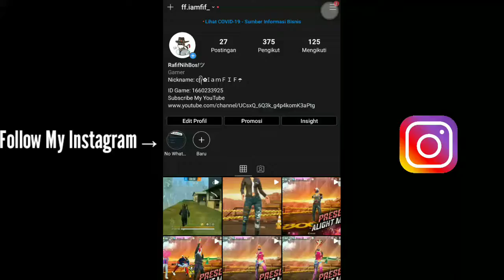Tavenchi - Spotlight MODE RUOK FF, Apelapato🇮🇩❤️🇹🇭🇧🇷( Shotgun,Deseart Eagle, Parafal )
Thanks teman-teman yang udah support gua terus ya :3

Bantu ramaikan video ini dengan cara like komentar

NICK FF :ᴄƒ᭄✿ꀤａｍＦＩＦ☂

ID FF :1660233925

SQUAD : Sans•INDOツ

🖖Tags Ignore🖖

Heebie Teru: XXxtentacion, empire, rap, bad vibes forever / empire, hip hop & rap, xxx, look at me, lil pump, music, bad vibes forever, sad, sad! juice wrld, members only, hope, music video, 2017, hip-hop, the, ski mask the slump god, I ZIWZIY27,397, revenge, ?, Ilj, jmp, hip hop, jocelyn flores, wishing well, ski mask, tentacion, MKC TEHTA NOH, xxxtentacion tribute, pop, lil wayne, live, wifisfuneral, official, rip, jahseh onfroy, yung bratz, 2019, trap, jahseh, jesus honcho infatuated (official music video), emotional rap, yung bratz xxxtentaction, elevator, yung bratz xxxtentacion, elevator xxxtentacion, yung bratz lyrics, xxxtentacion songs, infatuated, xxxtentacion yung bratz, yung bratz artist, arms around you song, arms around you, sway lee, arms around you tribute, rap music, pop music, proudcatowner, xxx tentacion, hip hop music, armaroundyou, armsaroundyou, yung bratz rap, yung bratz song, elevator audio only, yung bratz audio only, yung bratz new song, lilpump, swaelee, maluma, pump, xxxtentacion original, miami, HOBAA neCHA, anb bOM, новый альбом, соvеr, клип, плагиат, rauf faik я люблю тебя, гаuf faik альбом, рауф и фаик плагиат, украли песню, кавер, payo u þank AETCTBO, rapper, murder, cbs 4 news evening, infinite militia, rauf faik, payo u bank, rauf & faik- детство, детство, рауф pank, rauf faik n3 3a Te6a, 6añT, XXxtentacion live, concert, rolling,loud, 88rising, tour, denzel c.., save me (audio), eminem rip donaldtrump, eminem diss donald trump, втренде, новый клип, украли у тентасьона, тентасьон, гаuf faik плагиат альбома, сбайтили, show, rauf faik плагиат xxxtentacion, оригинал, детство пародия, AETCTBO NnaneT, Xxxtentacion - save me (audio), xxxtentacion leaks, naruto amv, naruto vs sasuke, naruto, amv, save me, xxxtentacion - save me (Ixry remix), 1 hour, 1hour, loop, xxxtentacion - save me, lil peep, hand, react to xxxtentacion death, react to xxxtentacion rappers react, xxxtentacion killed, react to xxxtentacion dead, club, helping, pompano, cinema, hour, one, joey bada$$, the remedy for a broken heart, heart, broken, 3-1• y FTZ, infinity (888),legend's never die, legends never die, 171=11 (888), for, remedy, download, mp3, listen, seamless, video, replay, beats, beat, long, xxxtentacion dead, rip xxxtentacion, tyga, xxxtentaicon fight, XXxtentacion leak, xxxtentacion leaked, 6ix9ine, justin bieber, 6ix9ine xxxtentacion trollz, 6ix9ine xxxtentacion, 6ix9ine trollz, xxxtentacion unreleased, xxxtentacion 2020, ricch, roddy, roddy ricch, ieatpussy, the box, box, xxxtentacion alive, roddy ricch the box, xxxtentacion roddy ricch, trollz 6ix9ine, justin bieber la bomba, look at me bass boosted, look at me clean, look at me instrumental, look at me now, look at me juice wrld, look at me 1 hour, look at me carrie underwood, look at me now clean, look at me now chris brown, look at me i put a face on wow, look at me now lyrics, sauce!, sauce, onfroy, xxxtentacion if was back, members only vol 4, xxxtentacion,look at me look at me,xxxtentacion official lyrics Xxxtentacion,bmw i8, xxxtentacion bmw, ihaterappers, lore, song, soundcloud, new, lit, dont cry lil wayne, don't cry, xxtenations, dont cry, lil wayne don't cry, fire, hot, peakyua Ha CMepTb Xxxtentacion, official audio, XXxtentacion - look at me! (audio), hanging, 3B23Abl o xxxtentacion, rubenb xxxtentacion, r&b, xxxtentacion - everybody dies in their nightmares (audio), everybody dies in their nightmares (audio), lil wayne 2019, xxtentacion, xxtentacion - bad! (official music video). mumble, extended, xxxtentacion 17, xxxtentacion xxtentacion bad! (official music video), bad! skins album, skins, bad, xxxtentacion ?, hope xxxtentacion, nle choppa, dababy, blueface, don't cry lil wayne, flex, emo, xxxtentacion hope, chill, emotional, riot, official video, yung dagger dick, moonlight official video, moonlight xxxtentacion, xxxtentacion moonlight, репэр, батл, рэп-культура, канье Уэст, yónéCTBO, XXX moonlight xxxtentacles, bad vibes, young dagger dick, jah, moonlight, make out hill makeouthill, xxxtentcion, the main idea, official music video, рэперы, фейс, bvf, спорткар, разбойное HanageHne, 2020 orpa6neHne, long live jah, jocelyn flores (audio), Xxxtentacion look at me! / riot (official video), look at me! / riot (official video)

VIDEO INI FREE UPLOAD SELAMA NGGA MERUGIKAN GUE YAA:D
Device :REDMI A1